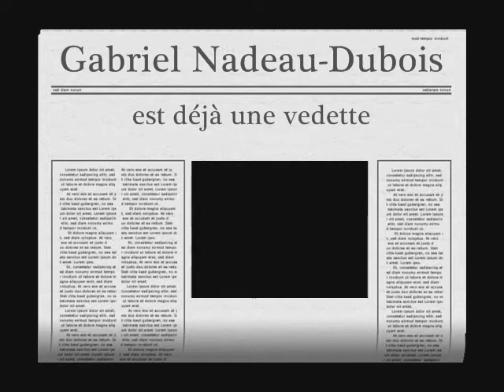Gabriel Nadeau-Dubois déjà une vedette.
Avec le temps, je remarque que Gabriel Nadeau-Dubois prend beaucoup de place dans les médias. Je me demande s'il devrait être engagé pour faire son propre talk show tant qu'à faire?